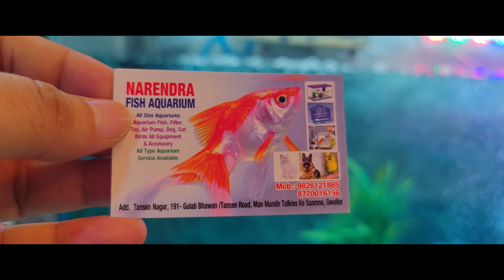Big Fish Aquarium Part 2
Big fish on big tank